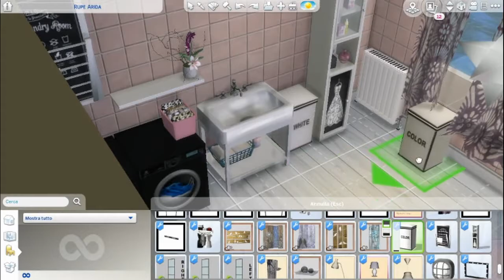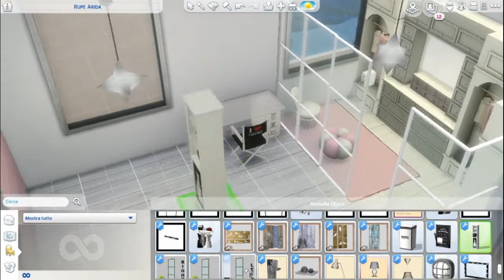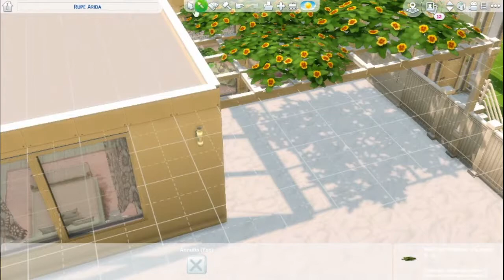The Sims 4 Barbie Doll House Speed Bulding ( CC)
Benvenuti ragazzi su The Sims 4.
Fatemi sapere cosa ne pensate e se magari avete delle richieste particolari nei commenti.
Potete seguirci anche su